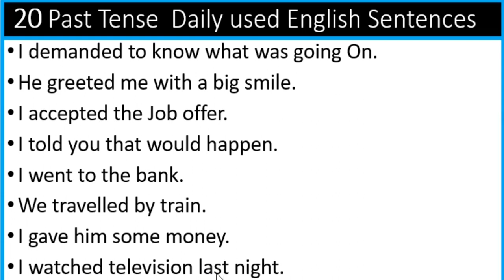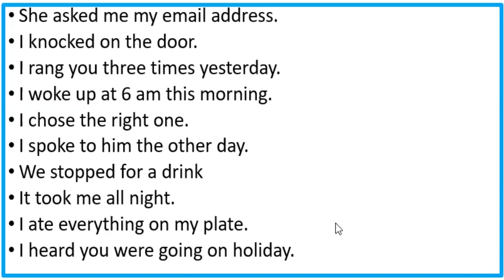20 Past Tense English Sentences af Somaali Ku BARO | English to Somaali Lesson !!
20 Past Tense English Sentences af Somaali Ku BARO | English to Somaali Lesson !!